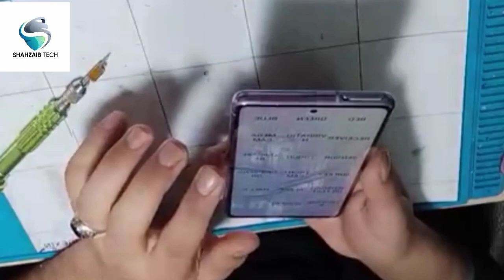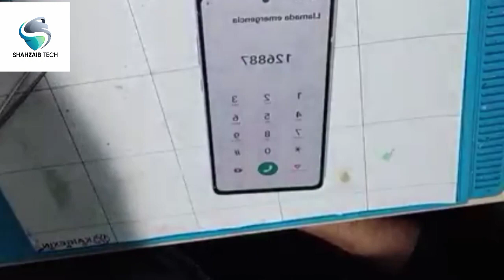Samsung Galaxy S20 FE 5G Screen Replacement | S20 FE Lcd change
In this video you will see the Replacement Tutorial of the LCD Screen for the Samsung Galaxy S20 FE 5G Edition, G781B LCD. Consider buying only original Samsung Parts to get the best cuality and easier Fix. you can heat the phone with a hairdrier if you dont have the tools.
By shahzaib tech